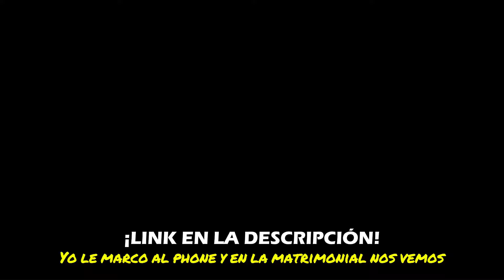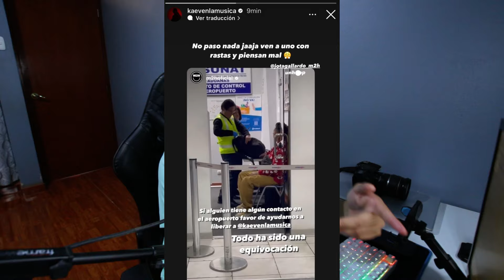MURDER FT. THUGLACK, TRAYHAN, M2H, GIRU || FLAVIA LAOS FT. ANGEL DIOR FT.. || HANDA RECIBE UN CARRO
Tema Recomendado!

(PUBLICIDAD!💰al DM @inkartel.oficial)